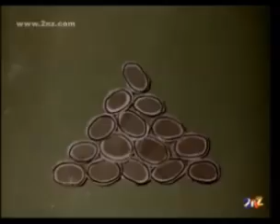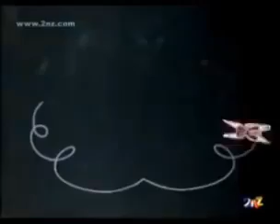Ek Titli Old is Gold#Dordarsan